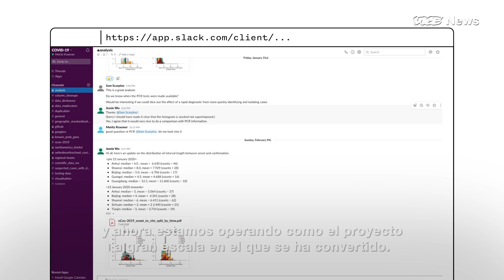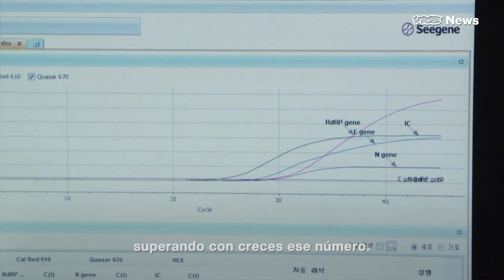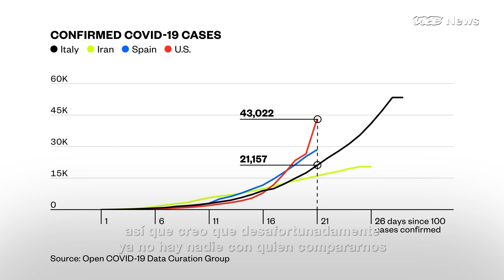El equipo internacional mapeando en tiempo real la propagación del coronavirus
Desde el inicio de lo que se ha convertido en la pandemia del COVID-19, un equipo internacional de más de 20 investigadores ha estado agregando información y desarrollando conjuntos de datos disponibles públicamente para ayudar a las personas a estudiar el brote conforme va evolucionando.

Muchos de los investigadores que forman parte del Grupo de Curación de Datos del COVID-19 se conocieron por primera vez en 2015 mientras trabajaban en un proyecto similar durante el brote del ébola en África occidental. Pero la escala del COVID-19 ya ha hecho que este último esfuerzo sea una tarea mucho más grande.